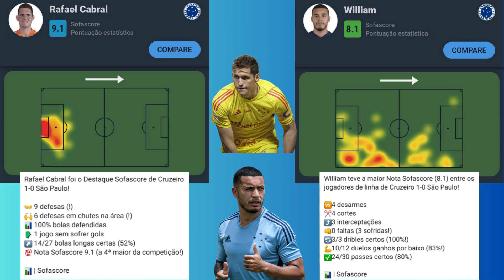🎙️ ENFIM VENCEMOS - PÓS JOGO: CRUZEIRO 1X0 SÃO PAULO PELA 12ª RODADA DO CAMPEONATO BRASILEIRO 🎙️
OBRIGADO RAFINHA, ontem tivemos Cruzeiro x São Paulo na arena Independência, e quebramos o jejum de 7 jogos sem vencer, sendo 5 jogos pelo campeonato brasileiro.